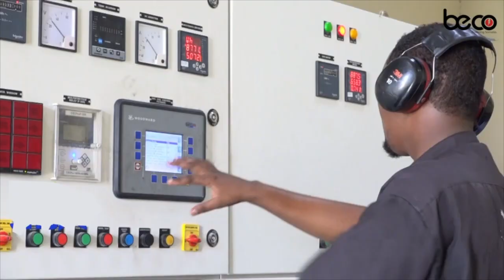Abwaan Harawo "1961-kii markii Calanka la qaatay ayaa Aniga iyo Axmed Naaji shaqada nala geeyay"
Abwaan Saciid Harawo "1961-kii markii Calanka la qaatay ayaa Aniga iyo Axmed Naaji shaqada nala geeyay,Allaha Unaxariisto Axmed Naaji Sacad"